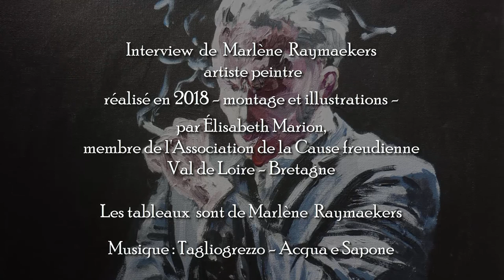Marlène Raymaekers 'Mon chemin de créatrice, de peintre'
"la psychanalyse me permet une souplesse, pas seulement dans la peinture d'ailleurs, mais aussi dans la peinture, une liberté... faire confiance à mon inspiration."
Marlène Raymaekers est artiste peintre.
Vous pouvez retrouver cette vidéo ainsi que d'autres, des podcasts et des textes consacrés aux effets de la psychanalyse dans la vie professionnelle sur le BLOG parolesdanalysants.fr